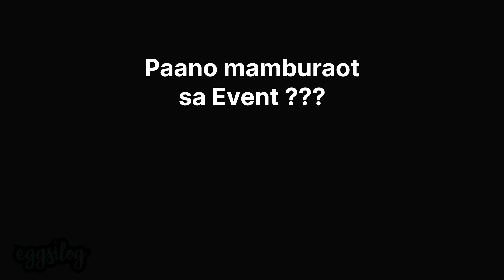Noong nasa Esem Sta.Rosa kame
extreme one bike fest 2022 clips